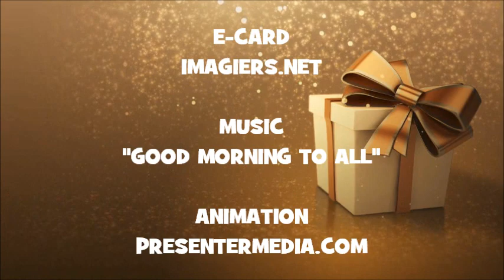HAPPY BIRTHDAY TEPPO !